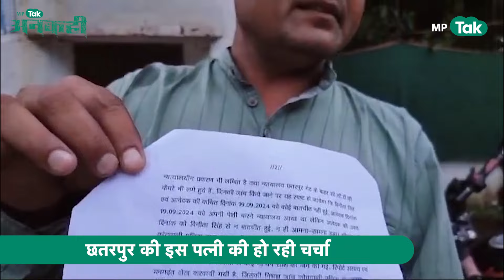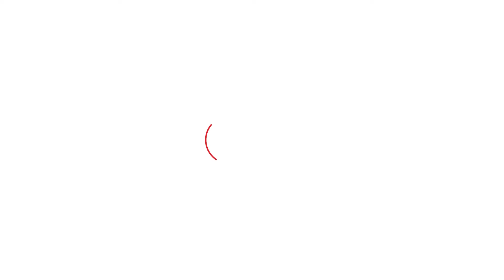अनकही: चार शादियां कर चुकी महिला ने पांचवें पति की हालत खराब कर दी, अब वो मारा-मारा फिर रहा है !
Chhatarpur जिले से एक अजब-गजब मामला सामने आया यहां एसपी की जनसुनवाई में एक पति अपनी पत्नी की शिकायत करने पहुंचा था. पत्नी से परेशान पति फूल चंद कुशवाहा ने बताया कि उसकी पत्नी के पहले से 4 पति थे और अब वह अपने अगले प्रेमी सलमान के साथ भाग चुकी है. देखें अनकही.